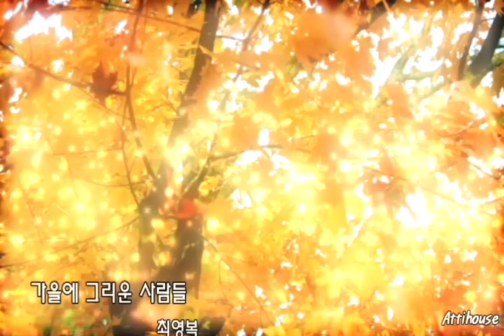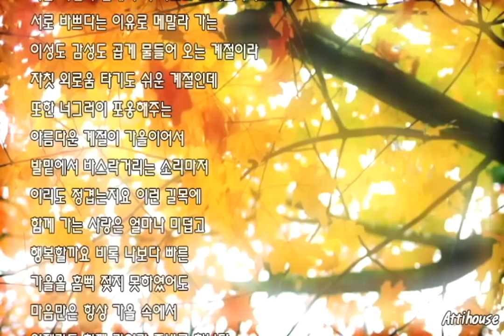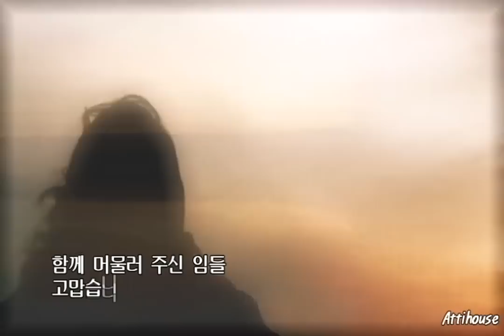가을에 그리운 사람들 - 최영복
가을에 그리운 사람들
최영복

그동안 보고 싶던 얼굴들을
흑백 사진첩만 뒤척이다 결국
안부 한정 못 전한 채 하나둘
가을 낙엽과 함께 추억 속으로 스며듭니다
서로 바쁘다는 이유로 메말라 가는
이성도 감성도 곱게 물들어 오는 계절이라
자칫 외로움 타기도 쉬운 계절인데
또한 너그러이 포옹해주는
아름다운 계절이 가을이어서
발밑에서 바스락거리는 소리마저
이리도 정겹는지요 이런 길목에
함께 가는 사랑은 얼마나 미덥고
행복할까요 비록 나보다 빠른
가을을 흠뻑 젖지 못하였어도
마음만은 항상 가을 속에서
언제라도 함께 걸어갈 준비를 합니다